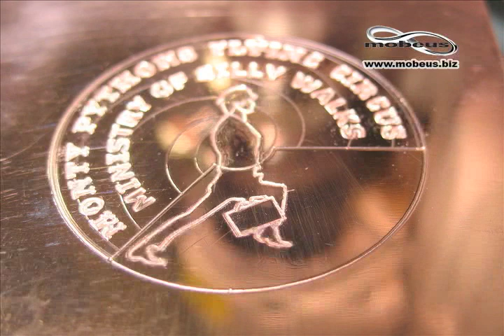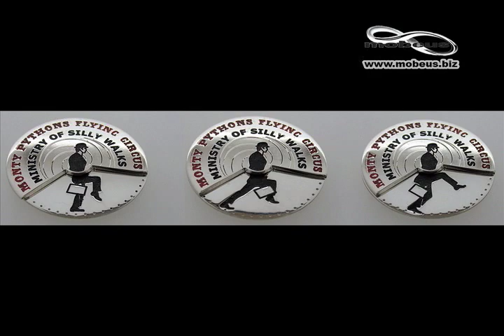Monty Python - Ministry of Silly Walks Cufflinks - Designed by Mark Lloyd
Monty Python inspired cufflinks designed by Mark Lloyd and manufactured with his team in his workshop at Mark Lloyd Jewellers for a customer in America, with rotating top plate to show 3 leg positions.